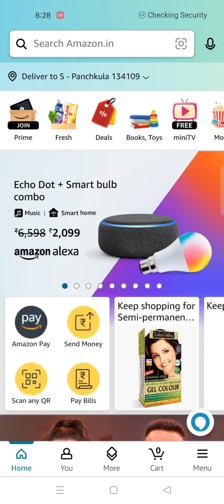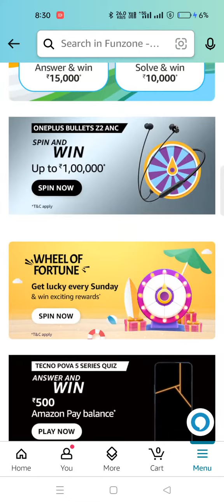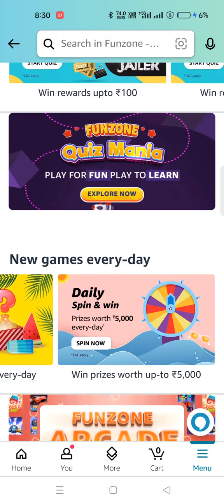Daily Amazon Quiz Time//Wheel of fortune quiz//Daily Spin and Win 13 August 23